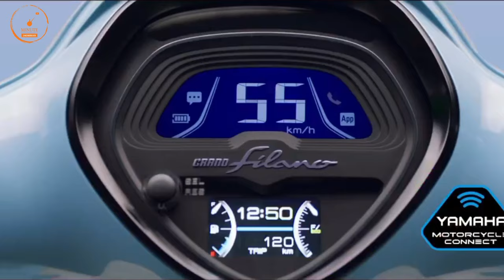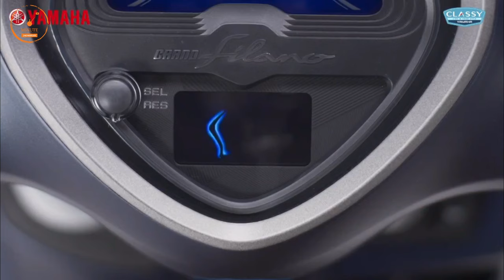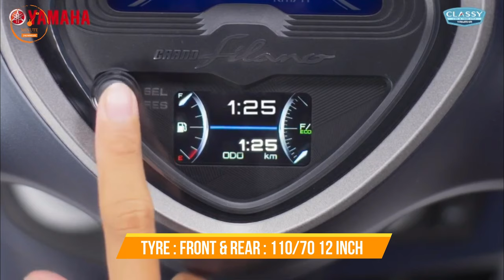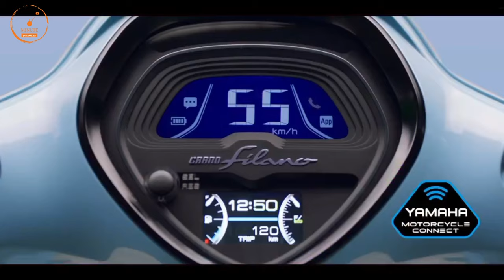2023 Yamaha Premium Hybrid Connected Scooter Launched with New Features |🔥 Filano 125 Walkaround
023 Yamaha Premium Hybrid Connected Scooter Launched
...watch for more details

hello friend
About this video:
Video Credit : Yamaha Motor indonesia

about yamaha filano 125
The Yamaha Filano 125 is a scooter produced by Yamaha Motors. It is designed for comfortable and convenient daily transportation, with features such as a spacious footboard and large under-seat storage. The Filano 125 is powered by a 125 cc engine that provides good fuel efficiency and power, making it suitable for city riding. Additionally, the scooter comes equipped with a comfortable seat, a modern instrument panel, and a stylish design that makes it stand out in the crowded scooter market.

1 lakh sports bike in india,
sports bike in india under 1 lakh,
1 lakh sports bike in india 2022,
2 lakh sports bike in india,
2 lakh bike in india 2020,
2 lakh under sports bike,
300cc sports bikes in india,
3 lakh sports bike in india,
4 lakh bike in india,
600cc sports bikes in india,
600cc bikes in india,
600cc bikes in india 2021,
mt15
Yamaha bikes
r15 v4 vlog
Kawasaki bikes